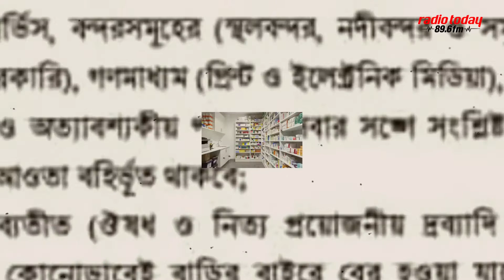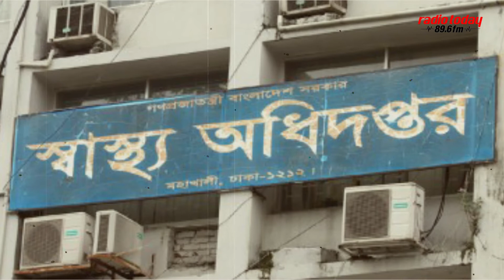সর্বাত্মক লকডাউনে যা করা যাবে, যা করা যাবে না | Radio Today FM 89.6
সর্বাত্মক লকডাউনে যা করা যাবে, যা করা যাবে না | Radio Today FM 89.6 | Evening News

bangla news, bd news, news,  রেডিও টুডে